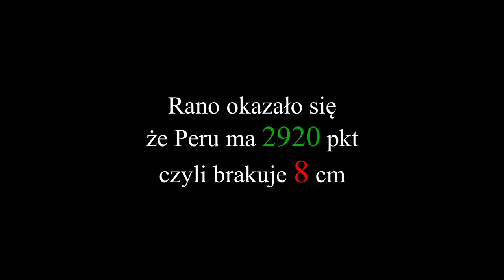60 kilo ryb to za mało...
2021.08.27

Uwaga Odjazd. 60 kilo ryb to za mało...